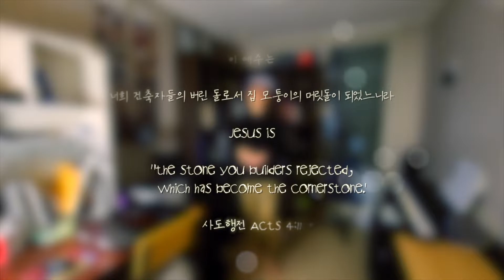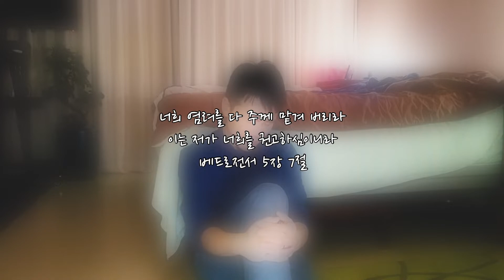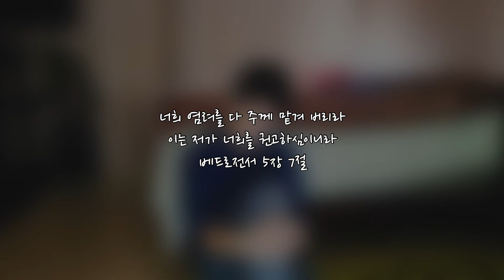한글 예배 찬양 5곡 연속 듣기 #1 | JK Music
Time Stamp
0:00 입례
6:58 주께 가까이
11:15 그 이름
17:53 시편 23
22:42 날마다 숨쉬는 순간마다

다음 몇주간 미국을 다녀오게 되었습니다.
감사하는 마음으로 가족들과 좋은 시간을 가지고, 기회가 된다면 몇곡 작업하고 와서 여러분들과 함께 나누고 싶습니다.
그동안은 연속 듣기로 함께 하겠습니다.
함께 찬양으로 예배할 수 있길 기도합니다!

▶️ Gears/Softwares Used (사용된 기기/소프트웨어)
- Keys 키보드: Korg Microkey2-37 / Casio CDP-120 / Ravenscroft 275
- Guitar 기타: Crafter
- Microphone 마이크: Shure MV7
- Audio Interface 오디오 인터페이스: Steinberg UR22C
- Sound/Mixing 음악녹음/편집: Logic Pro
- Video Recording 영상촬영: Galaxy Fold 3
- Video Editing 영상편집: Final Cut Pro
- Thumbnail Design 썸네일 디자인: Procreate

영상 사용은 하셔도 괜찮습니다. 하나님 영광 위해 쓰임 받길 기도합니다.
사용하실 때 반드시 출처를 밝혀주시기 바랍니다.
Feel free to use the video. I pray that it will be used for the glory of God.
Please inform your audience about the video credit as well as the creators of the song.